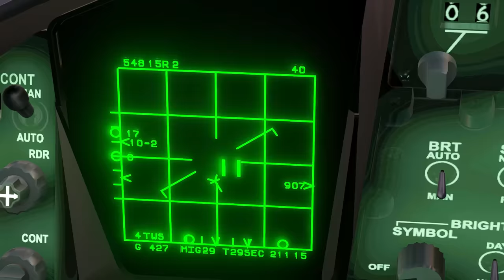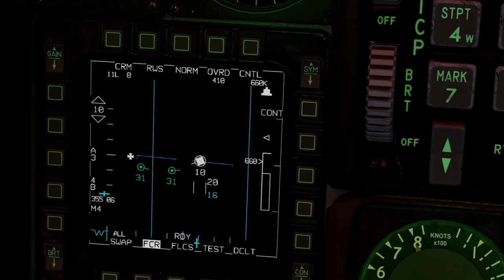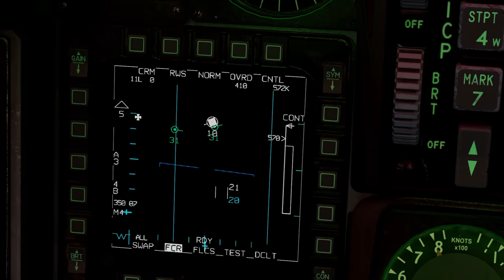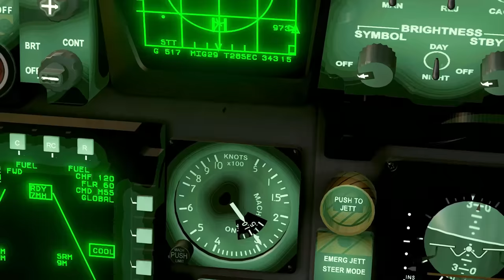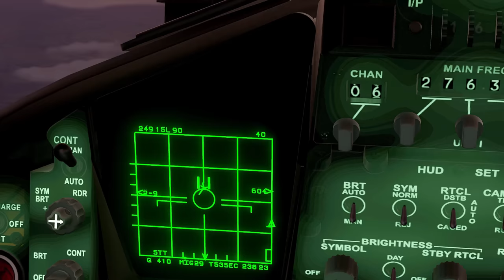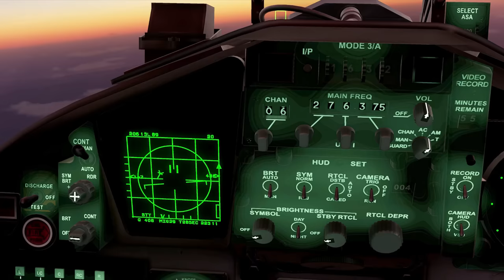Two Fighter Jets Face Off in a Spectacular Night Battle - Part 2!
Operation Allied Force was a NATO campaign against Federal Republic of Yugoslavia. Essentially, those were the remaining two republics of a former federation, Serbia and Montenegro led by Slobodan Milošević.
On 24 March 1999, two large strike groups header for  Serbian airspace. One of them focused on the north of the country and its strikers were stealth F-117s. Their air cover consisted of F-15s led by Captain Mike 'Dozer' Shower. Upon arriving on their CAP station, Dozer's flight would meet resistance in the form of Serbian MiG-29s. Two pilots, Nebojša Nikolić and Ljubiša Kulačin took off from Batajnica airbase near Belgrade and confronted the NATO fighters. While it is well known that Serbian aircraft were facing many challenges with unreliability, in this video you will see that NATO had its own share of problems, not only of technical nature but also lack of experience and poor planning.
This DCS Wold reenactment is a follow-up of a video made quite a while ago in which we focused on the southern group. Now, you will be able to see what was happening in the north.

Special thanks to Andrija Kostić for helping with the research.